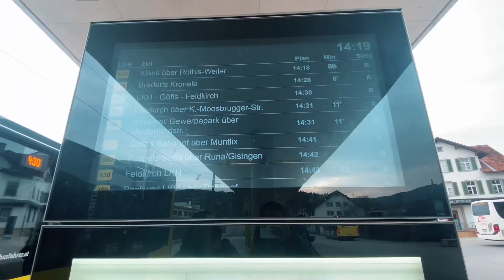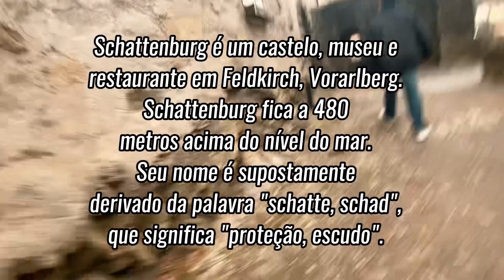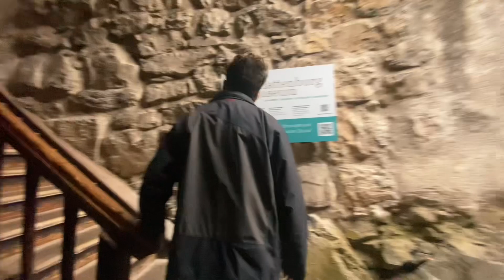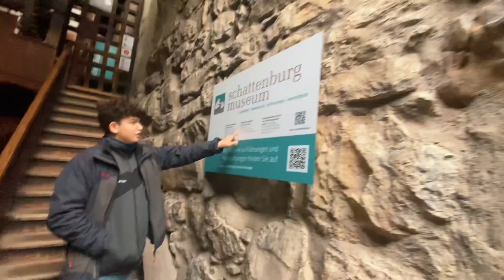Vlog do meu dia na Áustria( conheci o museu Schattenburg)